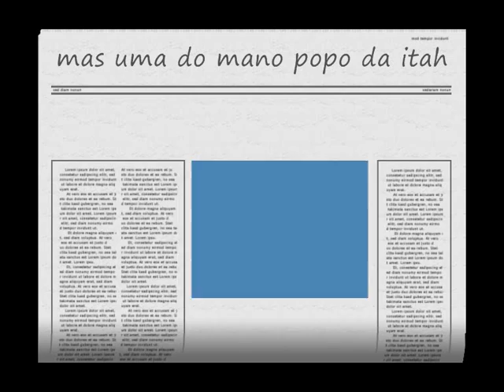mc smith um- lance- e- um- lance